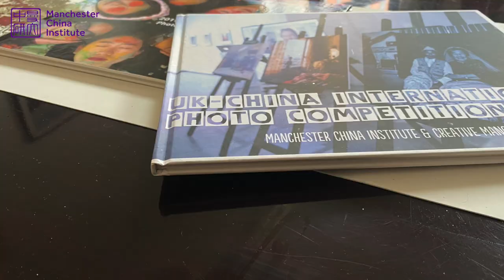Enter the International Photo Competition & Win £1000 in Cash Prizes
The Manchester China Institute and Creative Manchester are launching the 5th annual edition of the UK-China International Photography Competition! This year, the competition returns with the exciting theme of "Family Treasures" ("传家宝"), opened for submissions until 12 April 2023.

Enter the competition and have the chance to win the top £1,000​ cash prize + many more prizes! Additionally, an exhibition and awards ceremony will be organized for the top 30 best photos.

HOW TO ENTER THE COMPETITION?

Do you or your close ones have a special object with personal meaning? Is there something unique in your house that has been passed through the generations? Has a family member passed on their wisdom in the form of a skill or talent? Whatever 'Treasure' means to you, try to capture that essence in your photograph, and tell its story.

You don't need to be a professional photographer! Use a smartphone camera to capture your object and email your photograph to us at . Your image must include a person(s) as well as address the competition theme. Your submission should feature a title of no more than 10 English words or 30 Chinese characters and a caption of no more than 50 words/75 characters.

Please remember it is crucial that your photos have a human element and must feature people in some capacity. Preference will be given to photographs that are not digitally edited. However, colour photos converted to black and white are fine.

WHAT ARE THE PRIZES?

Best UK Submission: £1,000
Best China Submission: 8,888 RMB
UK Runner-up: £300
China Runner-up: 288RMB
People’s Choice Award: £500/388RMB
Under 16s Award: £300/288RMB vouchers
+ Competition photo-book for each winner.

For more information about entry criteria, judges, and logistics, please visit our

Full instructions also available in Chinese